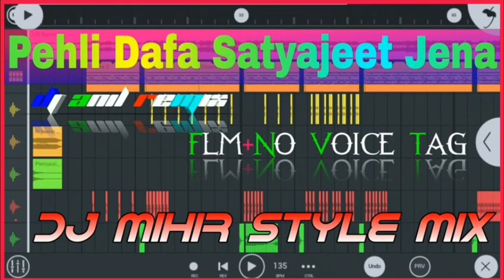Full Dj Mihir Style Mix FLM+No Voice Tag 👇 Pehli Dafa Satyajeet Jena Dj AniL ReMix Pat jhalda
No Password Bro